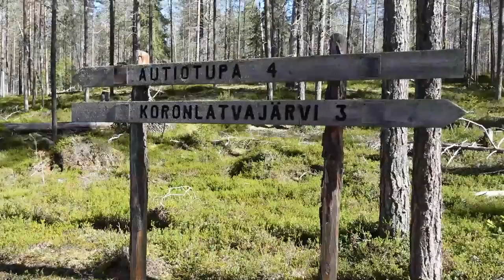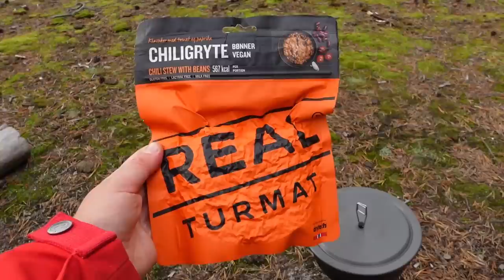Kaksi yötä Korouomalla [ENG SUB]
Elokuun loppupuolella tehty retki koiran kanssa Posion Korouomalla. Oltiin reitin hiljaisemmilla osilla ja toden totta omassa rauhassa saatiin olla. Nähtiin mm. erikoinen Koron korsu ja kaunis Koronlatvajärvi.

In August I took my dog for a little trip to Korouoma Nature Reserve (Posio, Lapland, Finland).
We spent two nights in a tent and walked 30 kilometers.